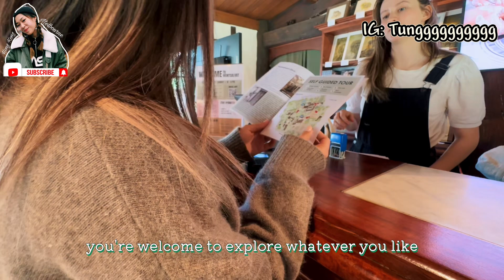🇦🇺澳洲旅遊VLOG 🧳藝術古堡打卡～偽文青🤗感受文藝氣息🙈仲有罕有白色孔雀可以見到+全攻略‼️交通👍🏼可坐火車轉巴士🚗 Montsalvat Artist Community+免費農場推介可餵羊仔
Montsalvat Artist Community
藝術家畫廊古堡

￼ 7 Hillcrest Ave, Eltham VIC 3095

開車去大約35分鐘左右
坐火車轉巴士582號

門票$14
好彩遇到￼畫展開可以有免費酒飲

附近還有小火車可以坐，不過只有星期日開
農場
￼￼￼￼￼ Edendale Community Environment Farm

免費入場可以睇羊仔馬仔盧仔
仲可以餵嘢食俾羊仔
仲有草泥馬🦙

純粹分享*每個人感受唔同